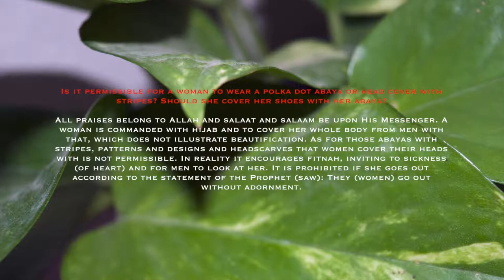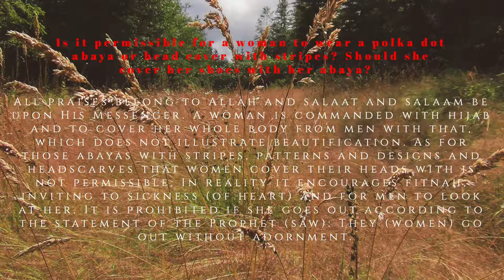Can She Wear Striped Khimar or Polka Dot Abaya? Sheikh Sa'eed bin Halayl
Belief In Islam Sahabah faith worship Job of the Callers to Islam and the Students of Knowledge:الشيخ سعيد بن هليل العمر